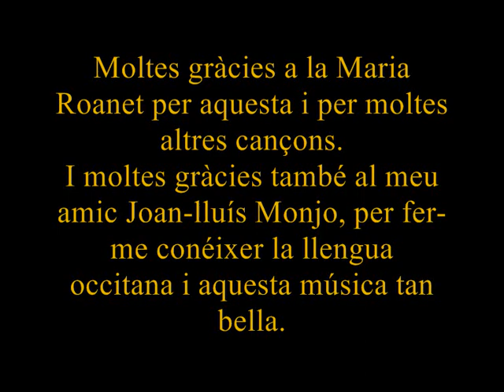Maria Roanet. Mon paire pecaire